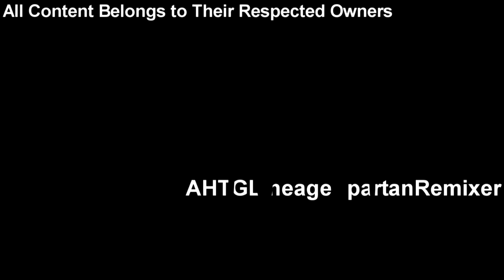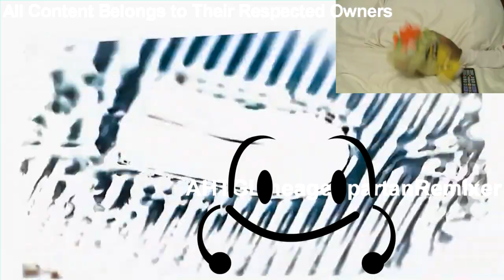Multisource has a Sparta Dark Heart Eternal Remix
I Sorry My 😢 Lazy The End